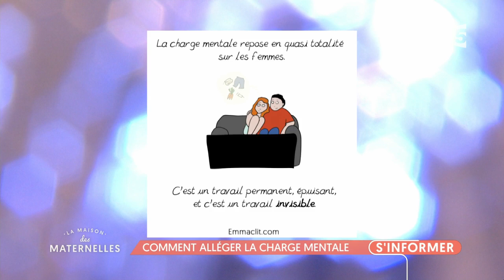Qu'est-ce que la charge mentale ? - La Maison des Maternelles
Ces derniers mois, vous avez sûrement entendu parler d’un concept, celui de la « charge mentale ». Ce travail permanent, épuisant et invisible, quasi exclusivement réalisé par les femmes, qu’auraient du mal à comprendre les hommes. De quoi parle-t-on ? Qu’est ce que ça traduit des couples ? Notre invitée Eve Roger, chef du service société d’Europe 1 en discute avec nos chroniqueurs.Suivez La Maison des Maternelles